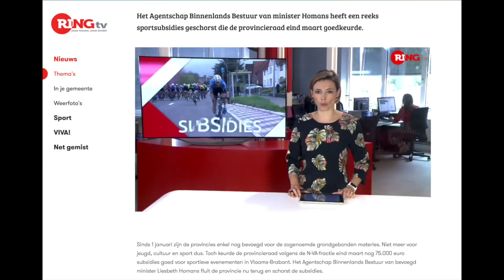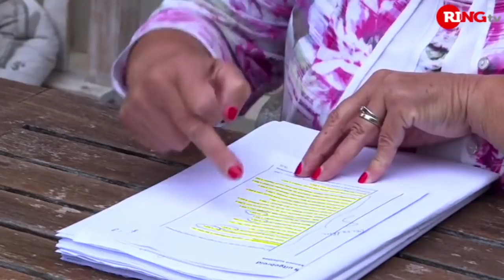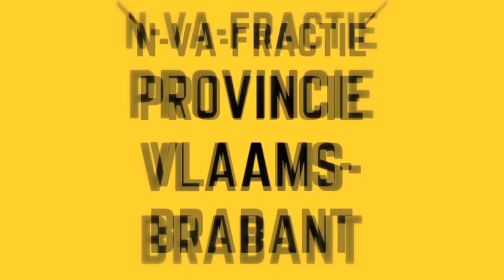«Vlaanderen schorst sportsubsidies provincie Vlaams-Brabant»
«Het Agentschap Binnenlands Bestuur van minister Homans heeft een reeks sportsubsidies geschorst die de provincieraad eind maart goedkeurde.
Sinds 1 januari zijn de provincies enkel nog bevoegd voor de zogenoemde grondgebonden materies. Niet meer voor jeugd, cultuur en sport dus. Toch keurde de provincieraad volgens de N-VA-fractie eind maartnog 75.000 euro subsidies goed voor sportieve evenementen in Vlaams-Brabant. Het Agentschap Binnenlands Bestuur van bevoegd minister Liesbeth Homans fluit de provincie nu terug en schorst de subsidies.»
bron: RINGtv 18 juni 2018